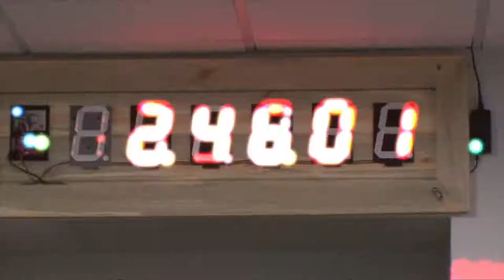Learn Arduino and Electrical Engineering - Silicon STEM Academy TECH Courses Denver CO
Learn Arduino, circuits and circuit boards, program LED lights, Servo Motors, and more at Silicon STEM Academy!

Learn more about what Technology Courses work best for you or your kiddo(s)!  Ideas for Kids, Ideas for Teens, STEM courses for adults.

4201 E. Yale Avenue
Suite 130